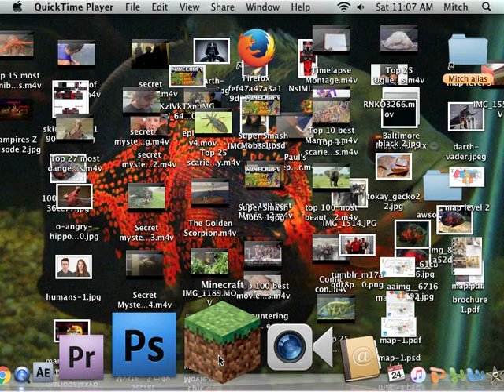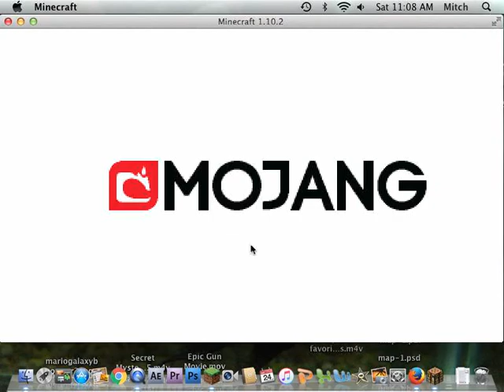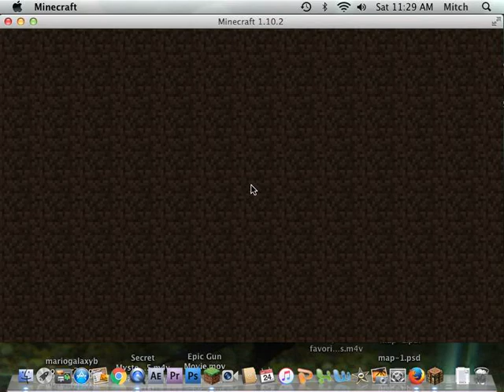Minecraft Super smash Mobs Episode 1